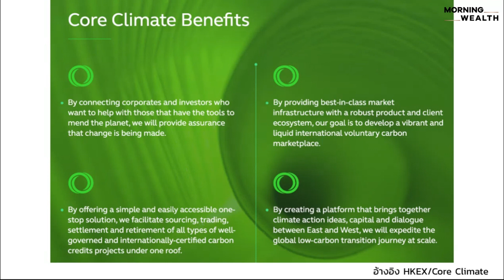ตลาดหลักทรัพย์ฮ่องกงเปิดตัวแพลตฟอร์มซื้อขาย ‘คาร์บอนเครดิต’ ตามรอยสิงคโปร์ | THE STANDARD WEALTH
ตลาดหลักทรัพย์ฮ่องกง (HKEX) เปิดตัวแพลตฟอร์มซื้อขายคาร์บอนเครดิตโดยสมัครใจแห่งแรกภายใต้ชื่อ Core Climate เพื่อส่งเสริมให้มีการออกผลิตภัณฑ์การเงินที่เกี่ยวข้องกับการเปลี่ยนแปลงทางสภาพอากาศเพิ่มมากขึ้น ติดตามรายละเอียดได้ในไฮไลต์นี้